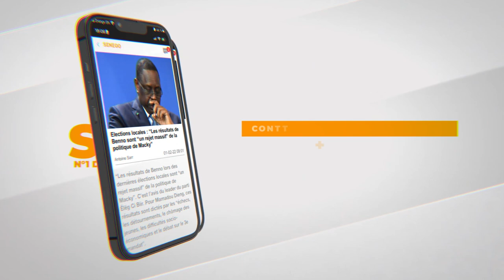OUSMANE SONKO: "Khalifa Sall sera candidat sur les listes de Yaw, une condition non-négociable"